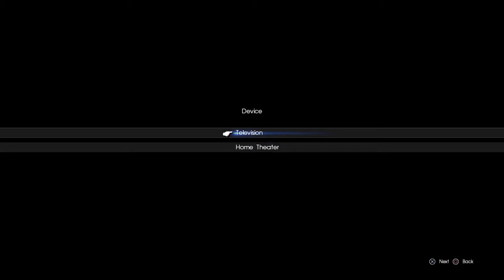Let's Play Final Fantasy XV ep 1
Let's Play, Gaming, Card games and noob commentating.